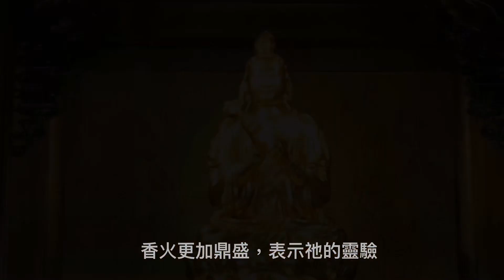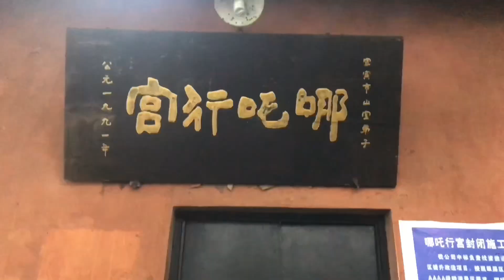峨眉山+金頂+萬年寺+真武北帝廟+翠屏山哪吒祖廟+三江口+黃龍溪古廟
感謝寶旺旅行精心安排
無極天鳳五母宮 地母加持保佑